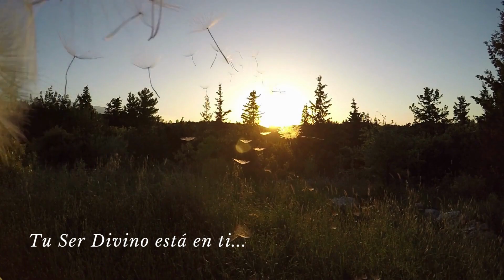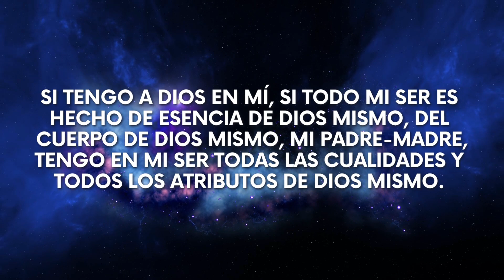NADA TE SERÁ NEGADO SI ORAS DE ESTA MANERA Conny Méndez Ley de Atracción